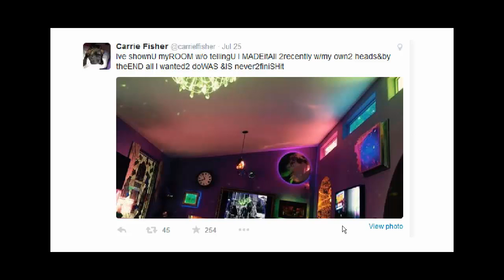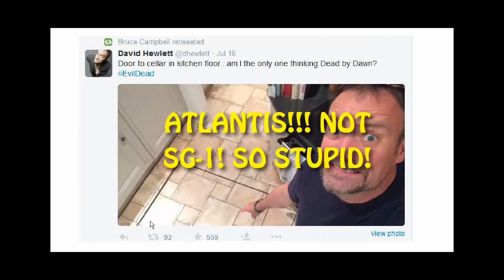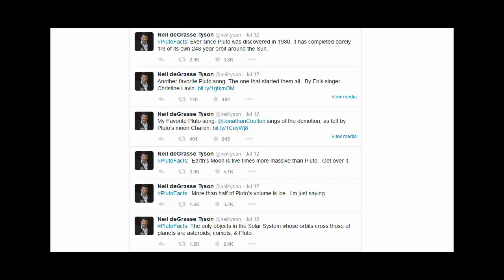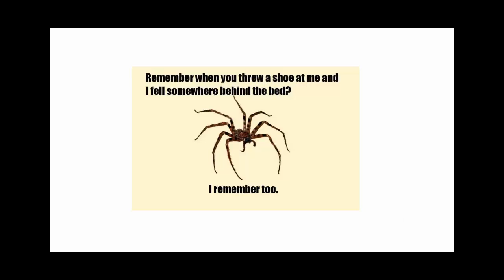Carrie Fisher Tweets In Martian (Odd Offerings #2)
Episode #2 of Odd Offerings sees some unusual posts from Twitter, including one of Carrie Fisher's typical head-scratching posts.

Abstruse Decapod has funny reviews, tabletop games like board games, card games, dice games and roleplaying games!

CAUTION
This video may include descriptions or language of a mature/adult/not-safe-for-work nature and is not recommended for younger viewers.

CREDIT/RESOURCES
Background Clips: movietools.info, videoblocks.com, camtasia defaults
Additional Images: self-made, openclipart.org, more PD or other free resources